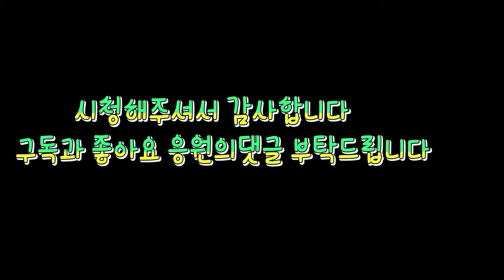(동반자)신주팔아 고기먹는 사람들~~~^^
전국출동 배관막힘해결사
전국최고의기술력과장비를 보유한 집프로입니다